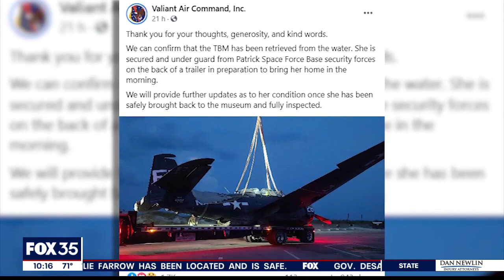WWII plane pilot hailed a hero after emergency landing in Cocoa Beach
A World War II-era plane crash-landed in the ocean off Cocoa Beach on Saturday. Everyone was lucky to make it out alive. Some are comparing that pilot to Captain Sully who landed a plane on the Hudson River more than a decade ago.